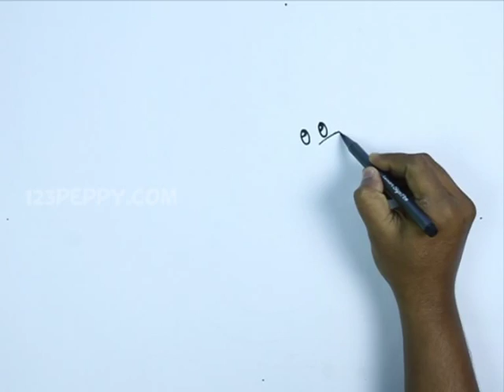How to Draw a Clifford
Let us Learn How to Draw a Clifford
For Step by Step Guide for How to Draw a Clifford